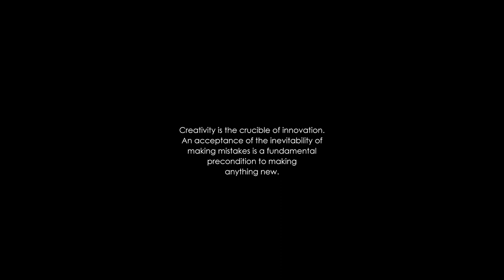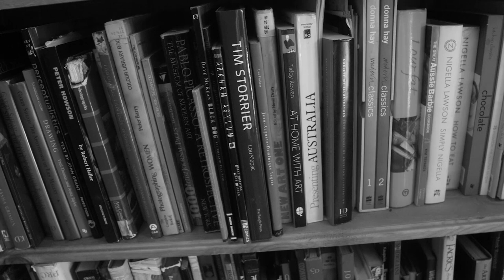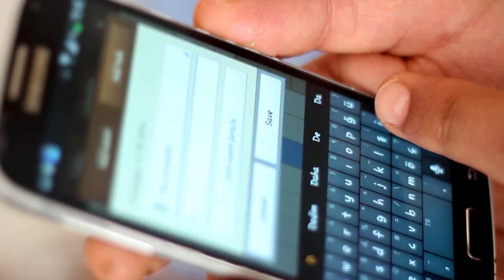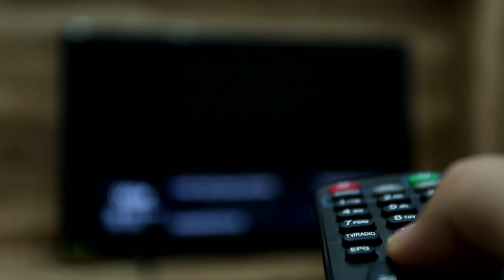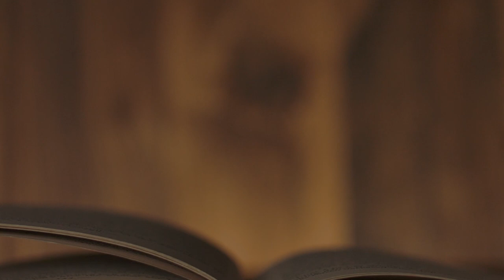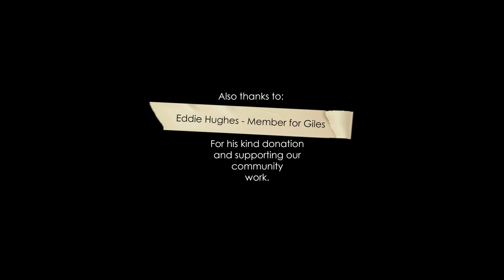The Failure Project Episode Three Karl James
The Failure Project is an exciting local initiative generously funded by Country Arts SA. In this series of mini-documentaries, we speak with local artists based in Whyalla and the Eyre Peninsula about the role of failure and making mistakes as part of the artistic process and how they deal with any psychological barriers to art-making.

Creativity is the crucible of innovation – an acceptance of the inevitability of making mistakes is a fundamental condition to making anything new. A fear of failure however is an invisible force that often prevents us from dragging a brush across the blank canvas of possibility. How many of us fail to explore our artistic and creative potential in life because we are afraid to fail?

Directly engaging with and challenging the nature of our personal and cultural narratives around failure has the potential to unlock our innate creativity as human beings – leading to increased engagement in the arts, community development and improved personal wellbeing. Re-contextualizing failure can remind us that we don’t fit, that we don’t have to fit, and that there are probably distinct advantages to be had in not fitting.